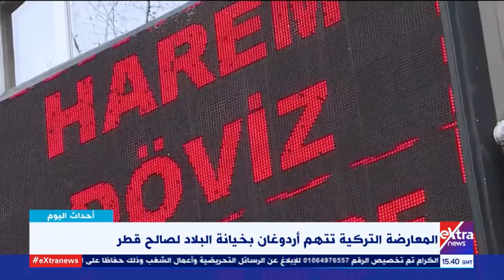أحداث اليوم | بعد بيع 10% من أسهم البورصة لقطر.. المعارضة التركية تتهم أردوغان بالخيانة